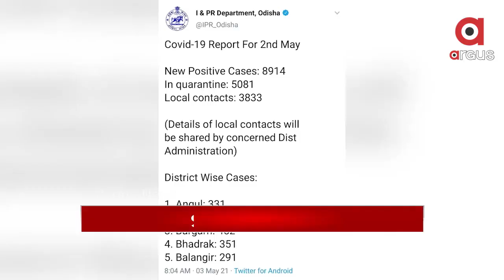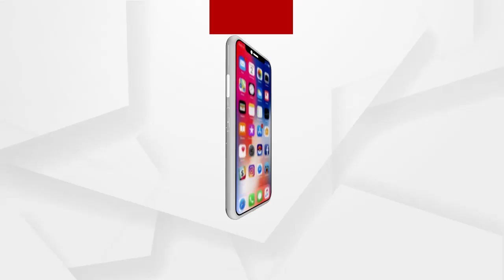Headlines 4pm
+ 4 ମାସ ପାଇଁ ନିଟ୍ ପିଜି ପରୀକ୍ଷା ସ୍ଥଗିତ.
+ ମୟୂରଭଞ୍ଜରେ ନାବାଳିକାକୁ 5ଦିନ ଧରି ଦୁଷ୍କର୍ମ ଘଟଣା.
+ ହାଇକୋର୍ଟରେ ପିପିଲି ଉପନିର୍ବାଚନ ସଂପର୍କିତ ମାମଲା…
+ ଦଶମ ଶ୍ରେଣୀ ପରୀକ୍ଷା ଫଳ ପ୍ରକାଶ ପାଇଁ ପ୍ରକ୍ରିୟା ଆରମ୍ଭ.
+ IFS ଅଭୟ ପାଠକ ଚାକିରିରୁ ବିଦା.
+ ଆଇପିଏଲରେ ପଶିଲା କୋରୋନା...
+ କୋରୋନାରେ ସ୍ୱାମୀଙ୍କ ମୃତ୍ୟୁ ପରେ ଜୀବନ ହାରିଲେ ପତ୍ନୀ...
+ ରାଜ୍ୟରେ କରୋନା କାୟା...
+ ଆଜିଠୁ ରାଜଧାନୀରେ 18 ବର୍ଷରୁ ଉର୍ଦ୍ଧ୍ୱଙ୍କୁ କୋଭିଡ ଟିକାକରଣ…